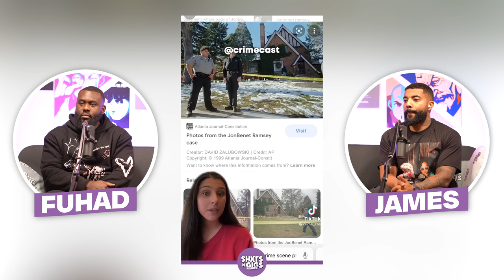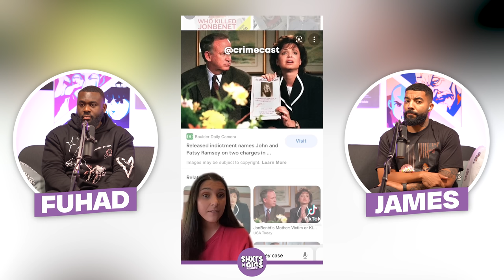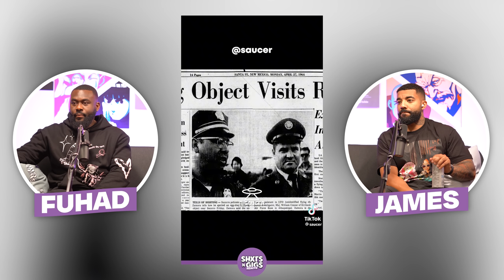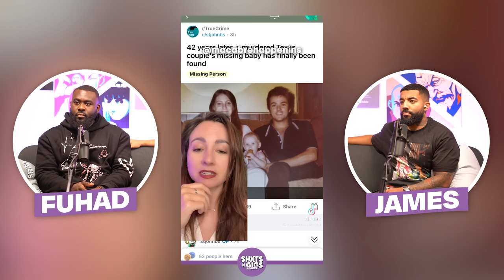UNSOLVED MYSTERIES | ShxtsNGigs Reacts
ShxtsNGigs
SNG Box
Unit 311
GB-E159HZ LONDON
United Kingdom